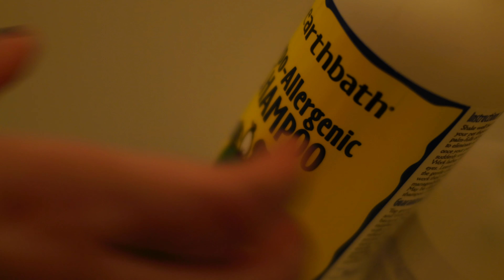Puppy Maltipoo's First Bath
🎵 Track Info:

Title: Our Time by Roa